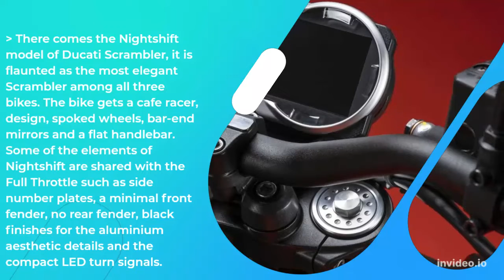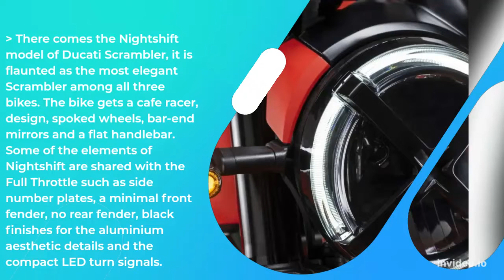2023 Ducati Scrambler